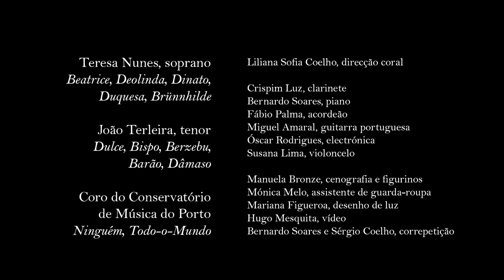NINGUÉM & TODO-O-MUNDO #4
ESTREIA | 9'dez 2018, 16h, Teatro Helena Sá e Costa, Porto
REPOSIÇÃO | 22'jun 2019, 21h, Teatro da Trindade, Lisboa